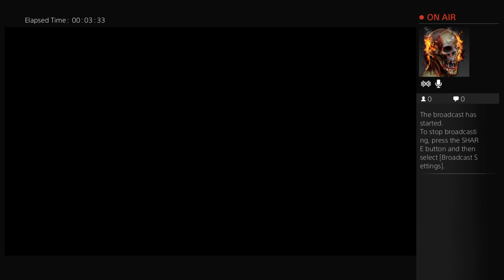curtisunited's Live PS4 Broadcast